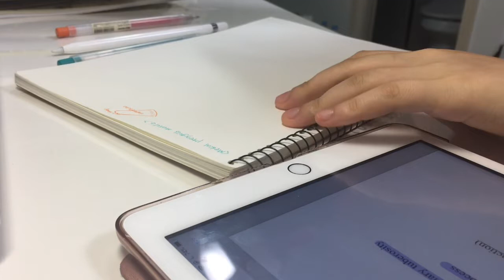📗치대 본과1학년 | 두경부해부학 저작근 공부하는 영상 | 본과에서는 무엇을 배울까 feat.그냥 다 외우세요😂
자막 없음 주의, 중얼거림 주의, 내 기록용 영상, 정보전달 목적 아님